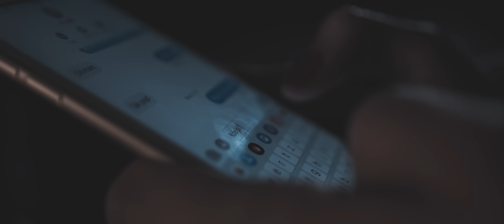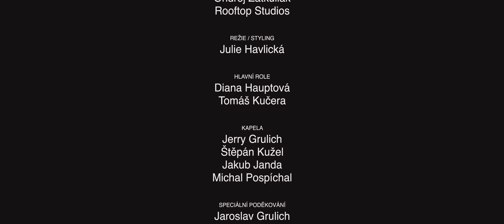Madam Royal | Na znamení (Official Music Video)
Spotify/Apple Music/Amazon Music, Etc...

VYROBILO STUDIO
MusicMap Media House, 2019

HLAVNÍ ROLE
Diana Hauptová
Tomáš Kučera

KAPELA - MADAM ROYAL
Kytara, hlavní zpěv - JerryG.
Kytara, vokály - Stewie
Basa, vokály - JayJay
Bicí, vokály - Mike Rush

KAMERA / EDIT / VFX
Jakub Chudý

HUDBA
JerryG.

TEXT
JerryG.

MIX & MASTERING
Rooftop Studios
Ondřej Žatkuliak

REŽIE / STYLING
Julie Havlická

ART SUPERVISOR
Lukáš Fousek

ASISTENCE
Jiří Reichard

TECHNIK
George

BASÁKŮV PICÍ PARŤÁK
Chorche

PRODUKCE
J3AG, s.r.o.
NSEF Production s.r.o.

SPECIÁLNÍ PODĚKOVÁNÍ
Viper Lounge Bar & Club
Wildcats